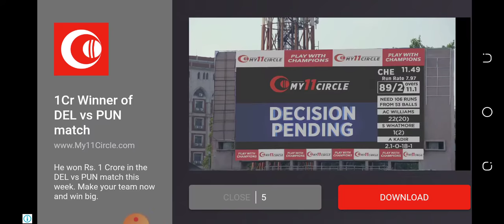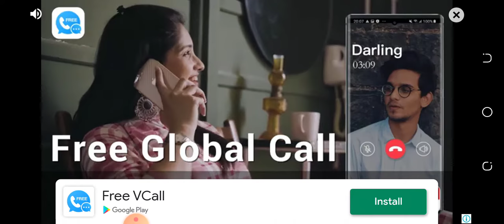Xcar racing game epi 02